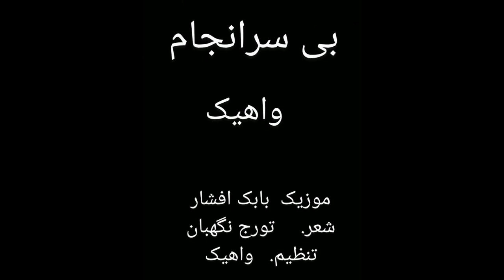VAHIK Bi Saranjam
Original Singer Vigen
Music  Babak Afshar
Lyrics   Tooraj Negahban
New Arrangements  Vahik